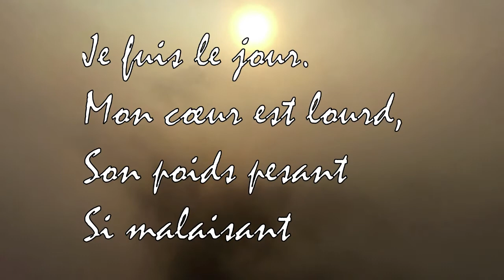"Chagrin" - Poème, poésie en musique - Quand le cœur est trop lourd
Histoire poétique sur le chagrin que l'on cherche à faire disparaître - Poésie à lire ou à se faire lire
(poème musical / histoire en musique)

Ainsi que des poèmes d'amour, sur les sentiments de la vie sur la playlist suivante:
En vous souhaitant une bonne détente ! ;-)

"Chagrin"
(©Emmanuelle Clérico)

A fleur de peau
Je cours sous l'eau,
La chair de poule
Sous l'eau qui coule.

Et je refoule
Larmes qui roulent
Douleurs qui gouttent
Bien en déroute.

Le corps tremblant
Je fais semblant
De tenir bon.
Mais sans façon

Les yeux fébriles
Trahissent-ils
Ce que je suis ?
Je crains la nuit

Je fuis le jour.
Mon cœur est lourd,
Son poids pesant
Si malaisant

M'étouffe fort.
J'attends la mort
De ses chagrins
Pour vivre enfin.